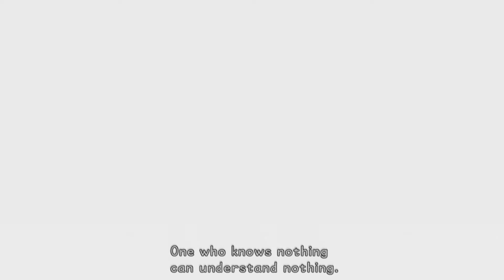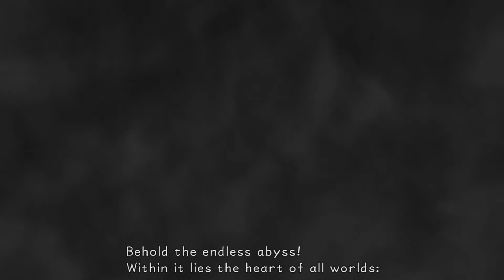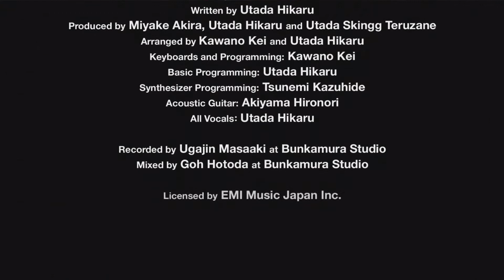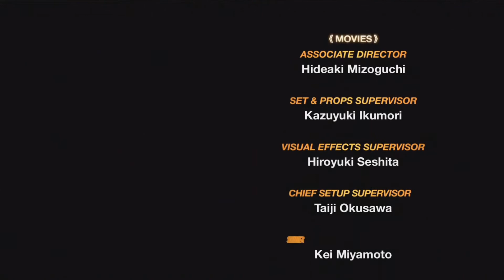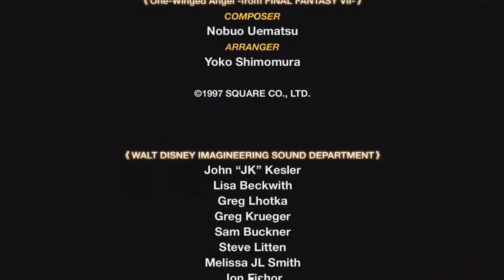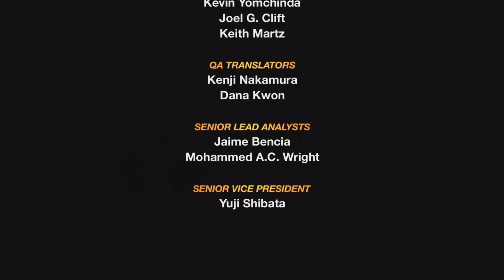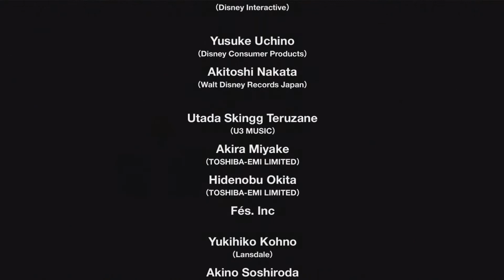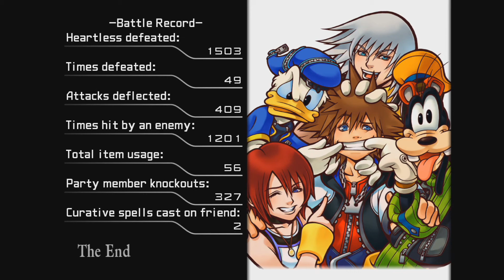Take care of her.. | Kingdom Hearts: Final Mix